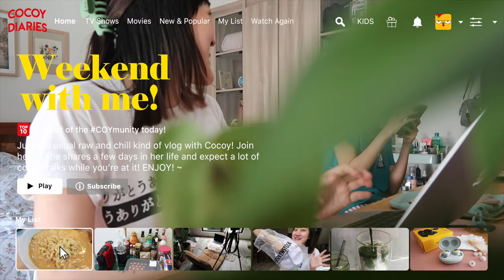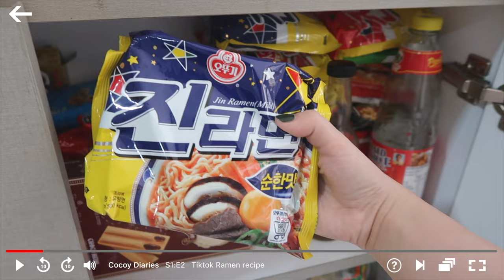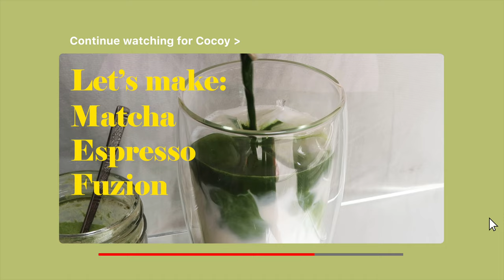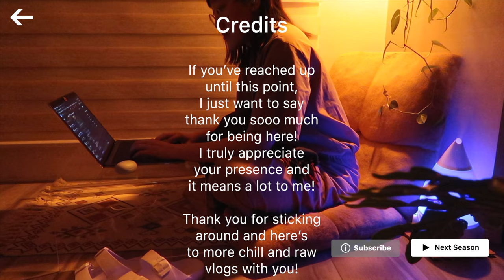vlog ✿ Coffee station at home, trying Tiktok Ramen recipe & mini Shopee haul! (Cocoy Diaries)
Just the usual raw and chill kind of vlog with Cocoy! Join her as she shares a few days in her life and expect a lot of coffee talks while you’re at it! ENJOY! ~ [tap for more] 💌

˗ˏˋ Be part of the COYmunity! 🧚🏼‍♀️ ˊˎ˗

     ˗ˏˋ e q u i p m e n t s ˊˎ˗

     ˗ˏˋ a b o u t  m e ˊˎ˗
• nickname is Cocoy
• ’94 baby
• i’m Filipino-Chinese

     ˗ˏˋ t a g s  ˊˎ˗